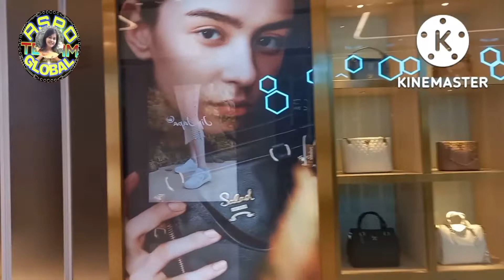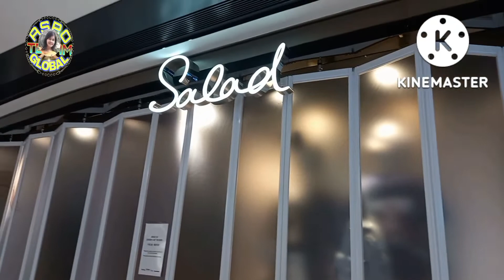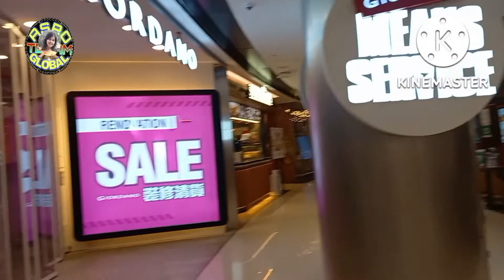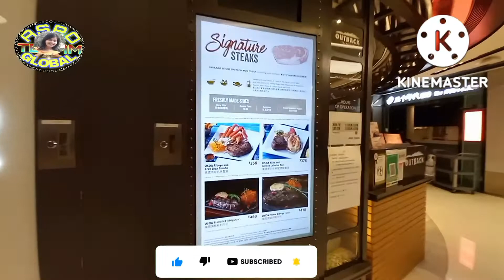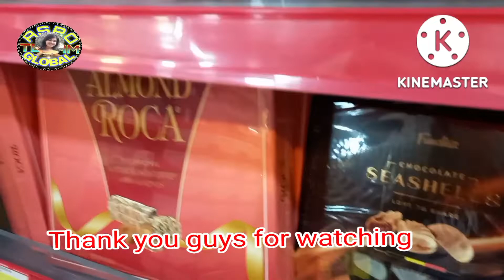WINDOWS SHOPPING WITH MODEL IN PARK'NSHOP